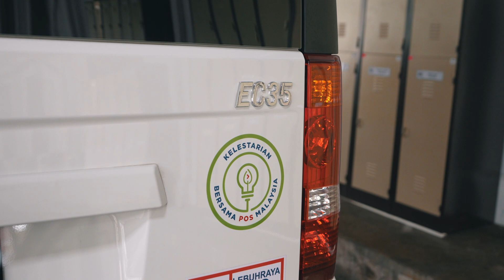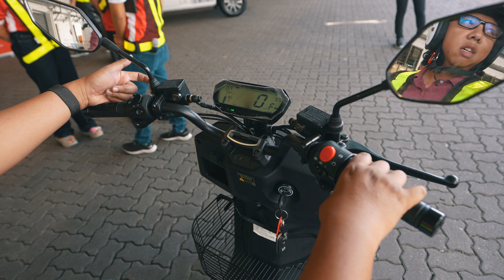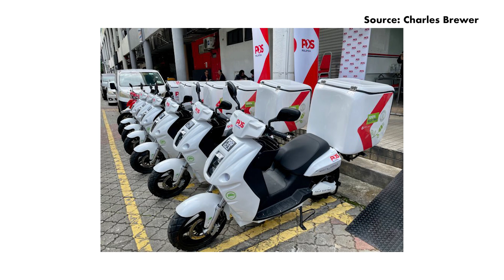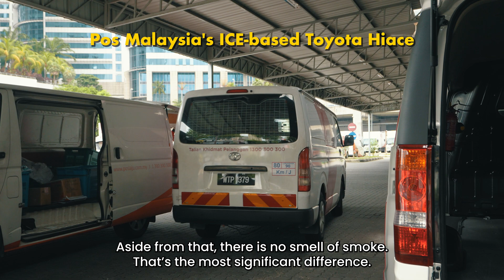Pos Malaysia: Meet the national postal service's EV fleet!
Pos Malaysia has been undergoing a modernisation process for the past few years. The transition not only involves digital equipment and services but also electric vehicles.

Yes, believe it or not, the 224-year-old postal delivery service is going electric. Join Chief Chapree for a tour of Pos Malaysia’s electrified fleet and learn directly from one of the Abang Pos regarding his experience delivering parcels and packages with EVs.

CHAPTERS
00:00 - Introduction
00:33 - Pos Malaysia's electric van
00:56 - CAM EC35 specifications
01:32 - Other electric vans within Pos Malaysia's fleet
01:42 - Pos Malaysia's electric motorcycle
01:57 - Modenas MEV-1 specifications
02:36 - Special modification for Pos Malaysia's MEV-1
02:54 - Other electric motorcycles tested by Pos Malaysia
03:09 - How EV further modernise Pos Malaysia's fleet
03:55 - Abang Pos feedback on EV
05:47 - Conclusion